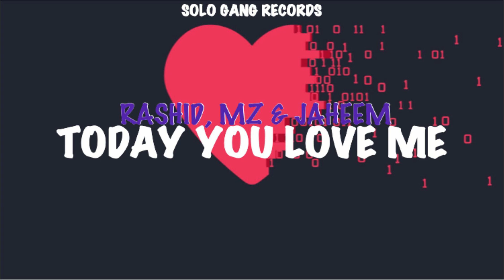RASHID, MZ & JAHEEM - TODAY YOU LOVE ME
RASHID, MZ & JAHEEM PERFORMING TODAY YOU LOVE ME

Produce by - Solo Gang Records